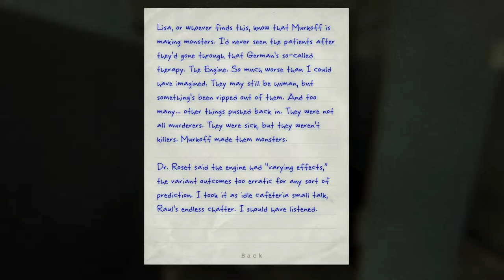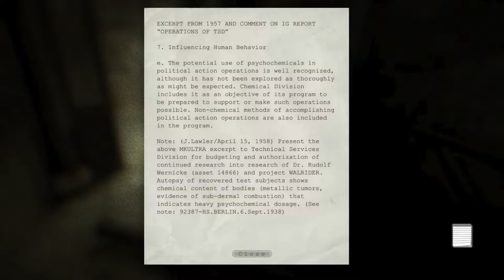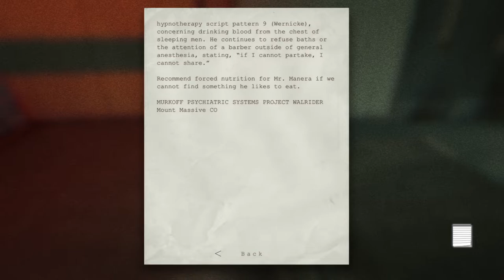Outlast Whistleblower Gameplay 4